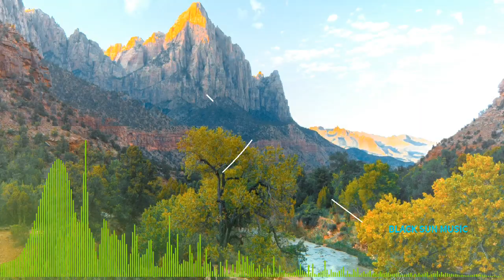Over Time - Vibe Tracks | Black Sun Music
In this video we want to make some unique content for our Channel viewer. Thank you for supporting us. Have a good day...

Over Time
Vibe Tracks
Mood: Inspirational
Pop

Special help from Vizzy and musicvid..